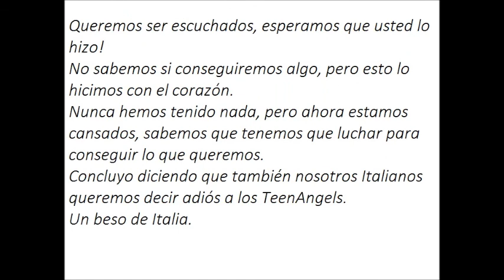Queremos TeenAngels El Adios 3D en Italia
Ho avuto un piccolo problema con il video di Ambra Di Desiderio che non sono riuscita a risolvere infatti la voce di Ambra si sente molto poco, scusate.

Tuve un pequeño problema con el vídeo de Ambra Di Desiderio que no podía resolver, de hecho, la voz de Ambra se siente muy poco, perdon.